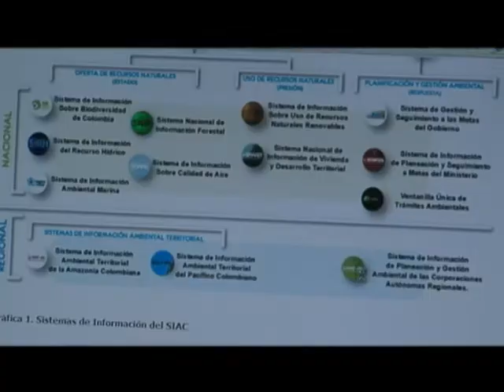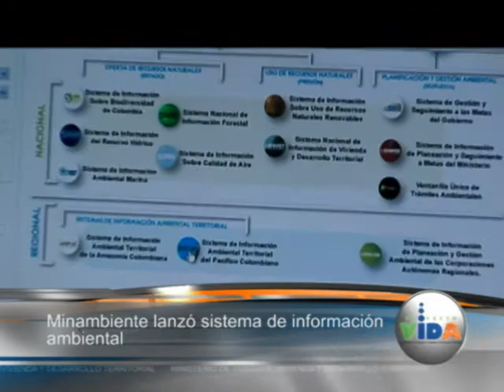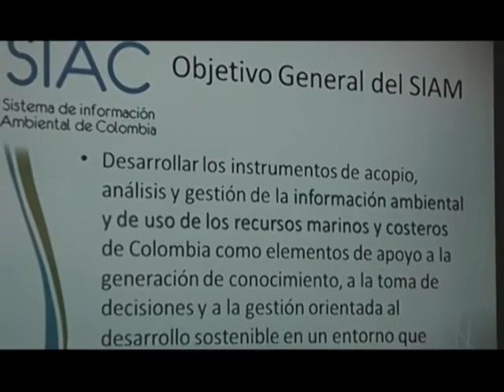Lanzamiento Portal del Sistema de Información Ambiental de Colombia - SIAC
Como una herramienta rápida para todas aquellas personas que desean tener una información más detallada y rápida de los avances en materia ambiental, y de cómo funcionan todos estos procesos que se desarrollan en el país,  se creó el sistema de información Ambiental. Pero ¿cómo funciona esta herramienta?